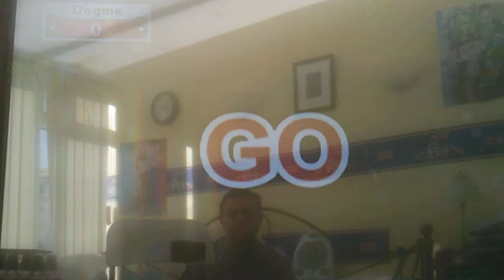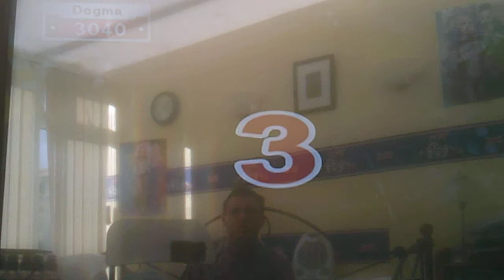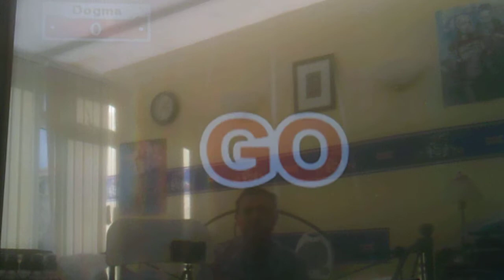CAR TOON Part 5 Tokyo drift